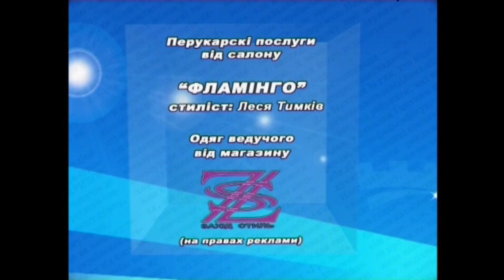Za i Protu 18 04 2017 Savchuk